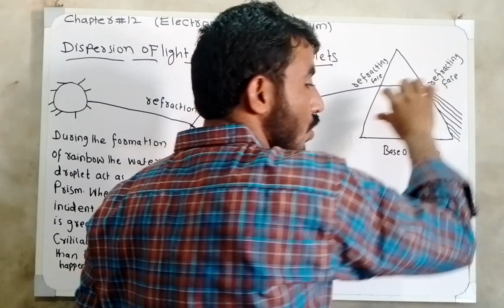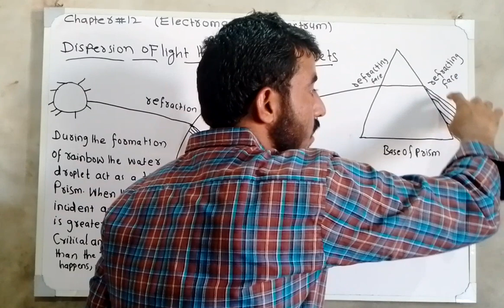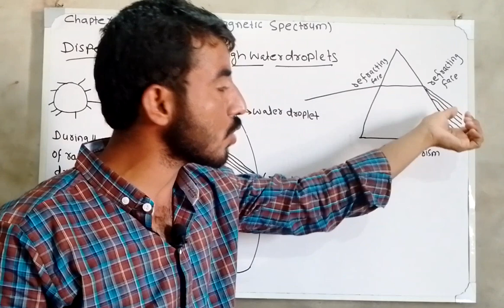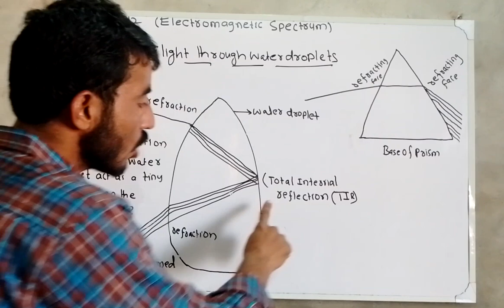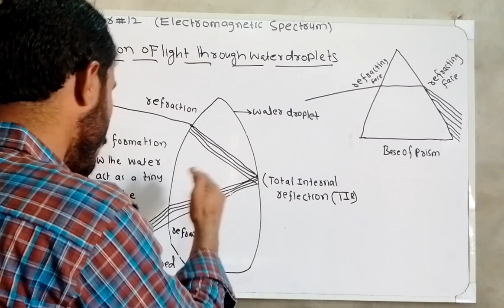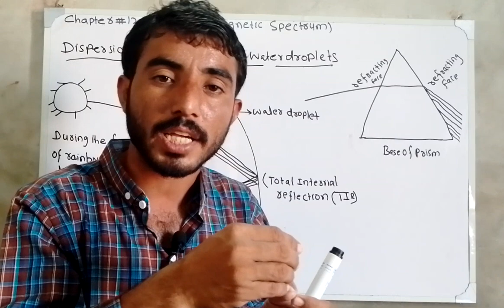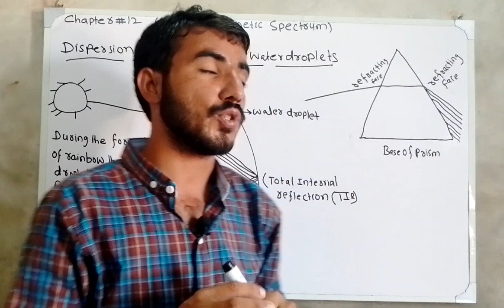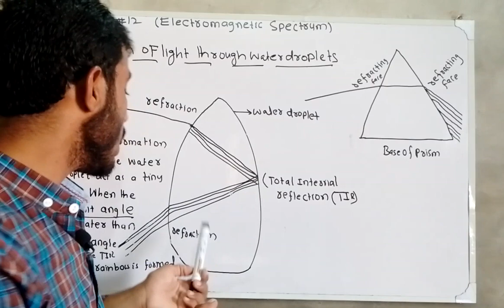lecture 02dispersion of light through water droplet formation of rainbow 🌈 Sindh text book board.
In this lecture I explain the formation of rainbow and dispersion of light through water droplet.

kk online academy provide you quality content of physics course for class 9 th and class 10 th.

thanks dear students for your support.